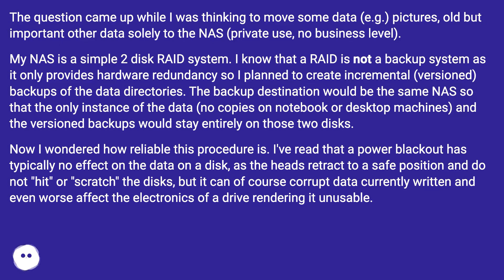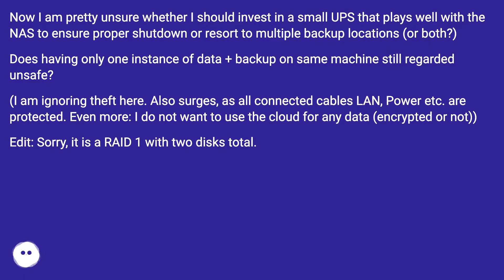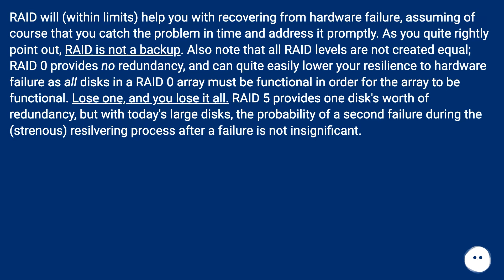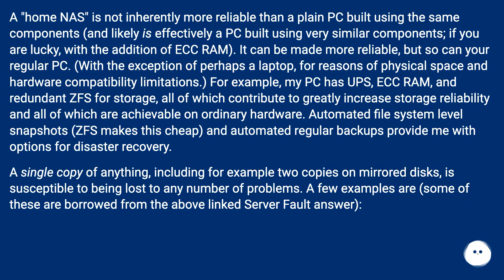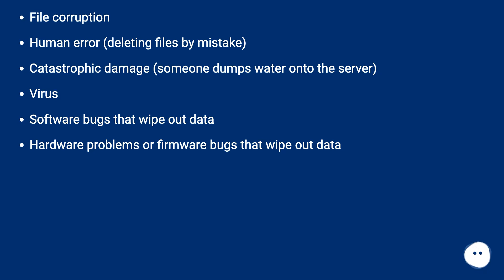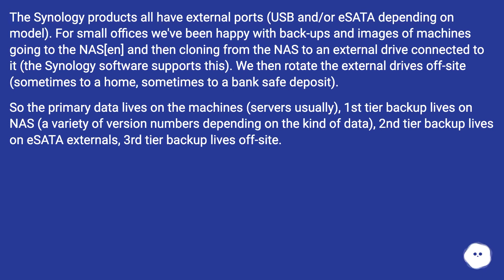Is a home NAS reliable to keep your data on (no other backups)?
Track title: Secret Catacombs

Chapters
00:00 Is A Home Nas Reliable To Keep Your Data On (No Other Backups)?
01:39 Accepted Answer Score 24
05:09 Answer 2 Score 3
05:52 Thank you